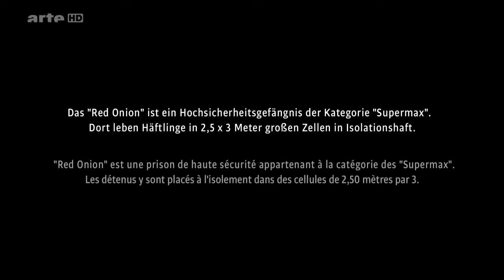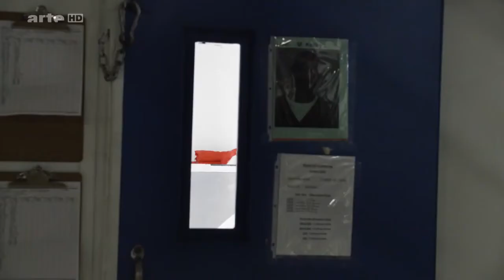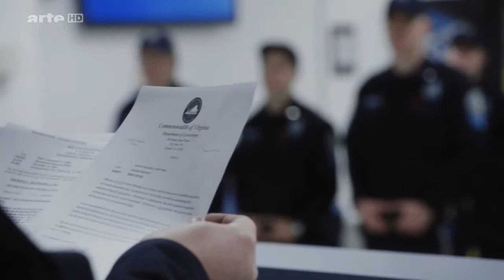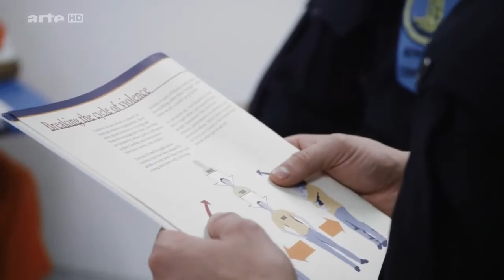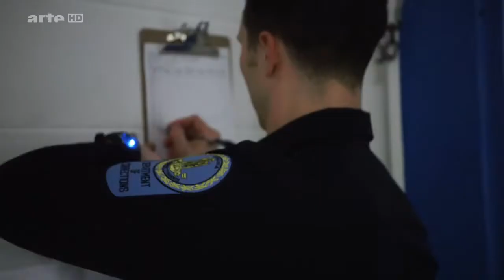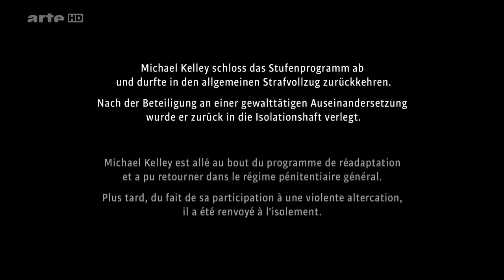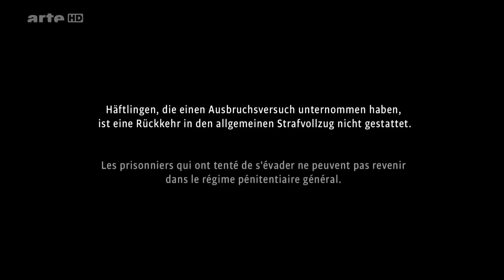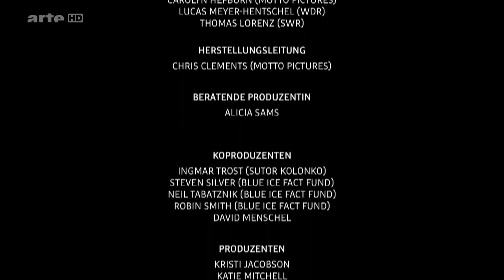PRISON AMERICAINE ! DOCUMENTAIRE CHOC